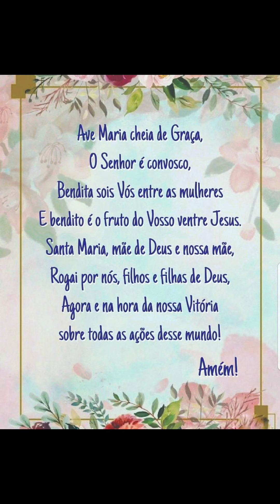Mãe Maria a importancia da Oração nesse momento